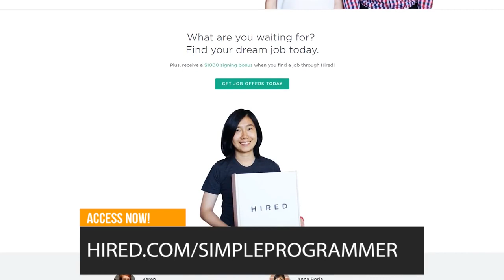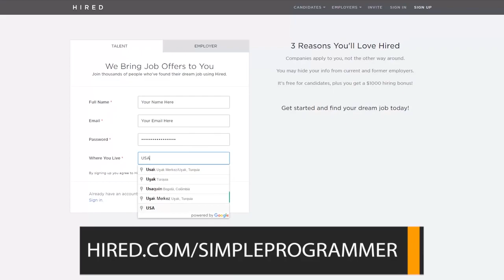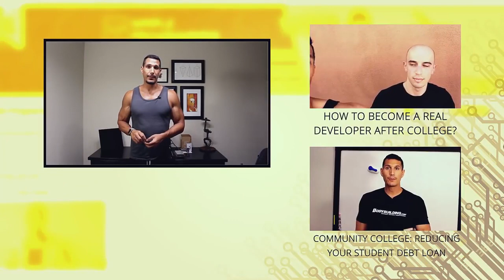Apprenticeship Programs: Is It Worth It?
Today we are going to talk about apprenticeship programs. Have you ever heard of them?

For some of you that don't know what I'm talking about, apprenticeship programs could be defined as:

"Apprenticeship programs are designed to prepare all software crafters for the challenges they will face in their day-to-day work."

These programs have a lot of different approaches and how they work might make them not the best choice overall.

So, what do you think? Do you think that apprenticeship programs are a viable option for software developers?